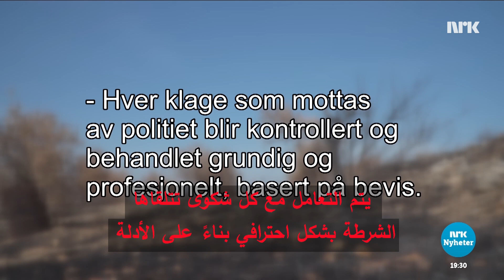Bosettere angriper bøndene المستوطنون يهاجمون الفلاحين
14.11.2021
زيت الزيتون هو المصدر الرئيسي للدخل لأكثر من 100،000 عائلة فلسطينية. يتم الآن موسم الحصاد في الضفة الغربية. لكن منذ أكثر من 20 عامًا ، هاجمت بعض مجموعات المستوطنين الإسرائيليين المزارعين الذين يزرعون الزيتون في ممتلكاتهم الخاصة. يتم تدمير الأشجار وإضرام النار في المحاصيل.
Olivenolje er den viktigste inntekten for mer enn 100 000 palestinske familier. Nå er innhøstingen i gang på Vestbredden. Men i over 20 år har enkelte grupper av israelske bosettere angrepet bøndene som dyrker oliven på sin egen eiendom. Trær blir ødelagt og avlinger satt fyr på.